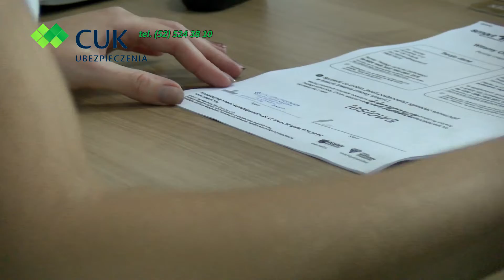studniówka lo sepólno 24 01 2020r